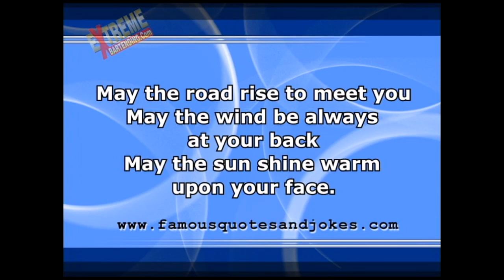Famous Quotes & Irish Drinking Toasts #42 The Road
Amaze & Impress Your Friends or Customers With:
1) Party Games & Proposition Bets, or Bar Bets, using everyday household items.
2) Funny Famous Quotes & Irish Drinking Toasts

Use These Challenges To:
OR Just to pass the time and make somebody laugh.
- Great for House Parties, Office Parties, Frat Parties or anytime you have